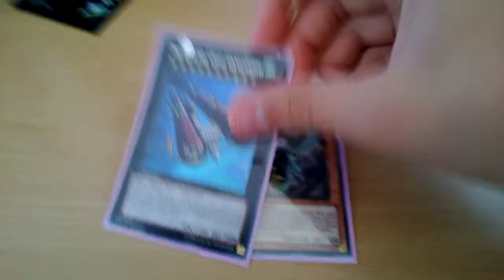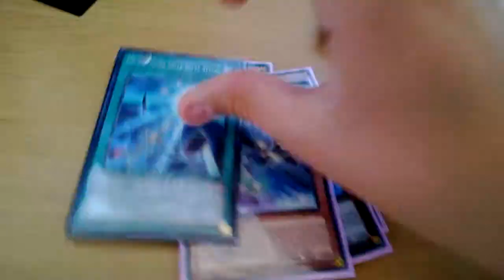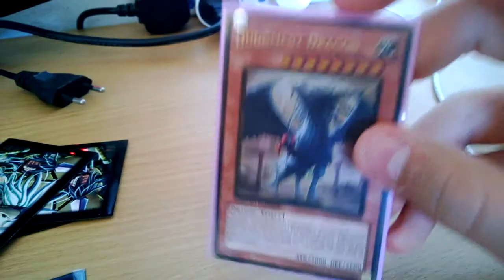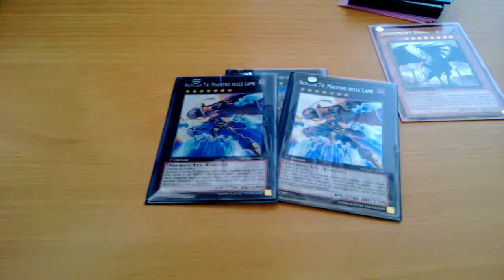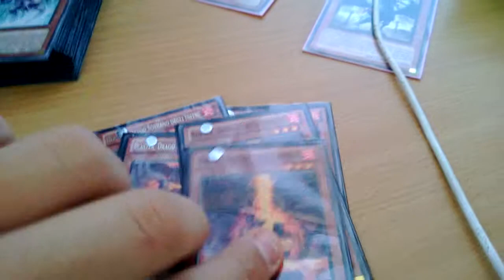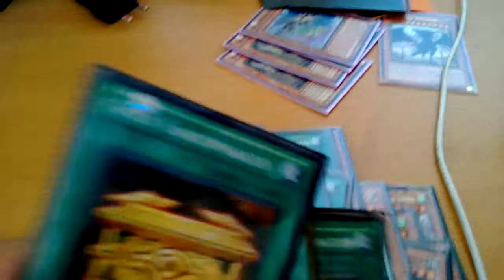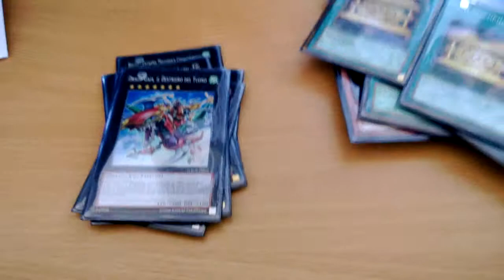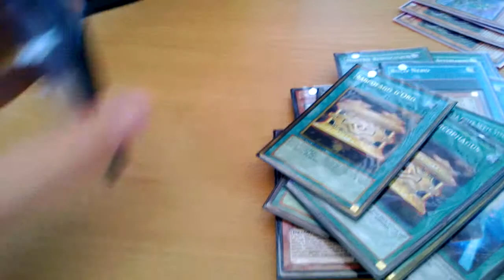SUPER REPORT SCAMBI + POSTA DA FRANCESCO MIRAMONDI + DECK PROFILE ELEMENTAL DRAGON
spero che il video vi piaccia , se vi serve qualcosa ditemelo che valuto tutte le proposte ;) a presto...